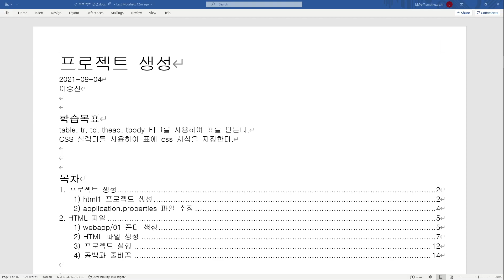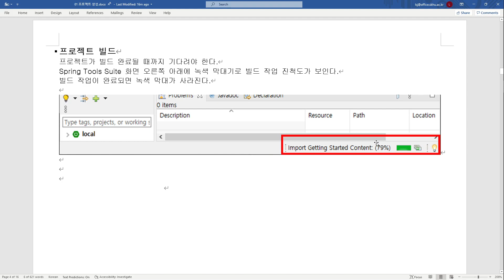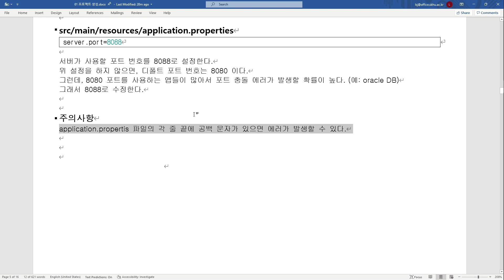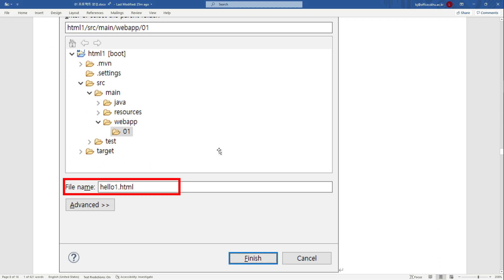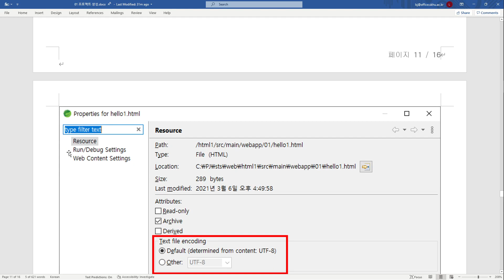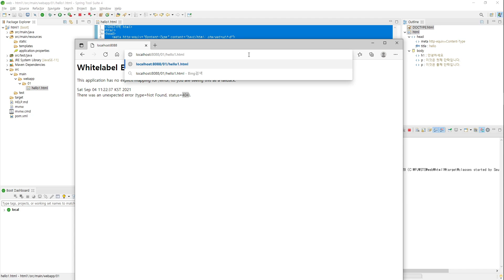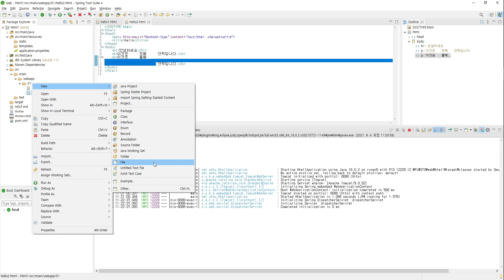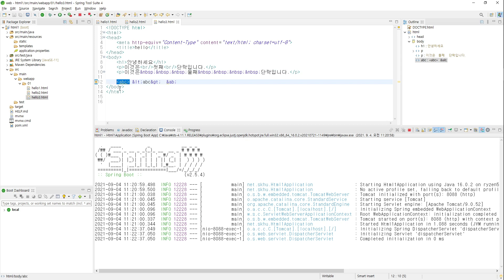웹프로그래밍 - 프로젝트생성